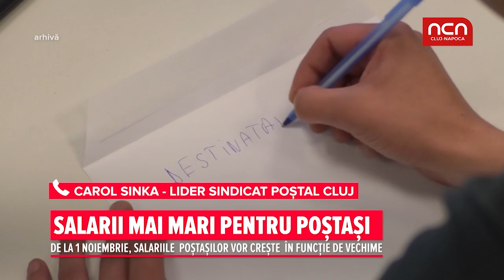Salarii mai mari pentru postasti